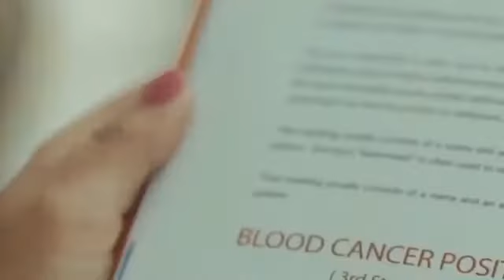bast statue whatsapp status love